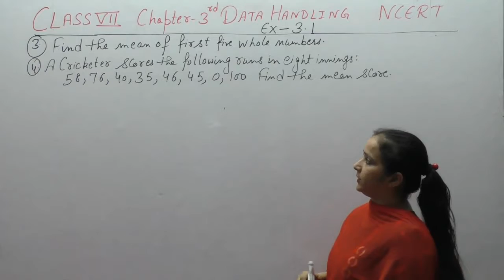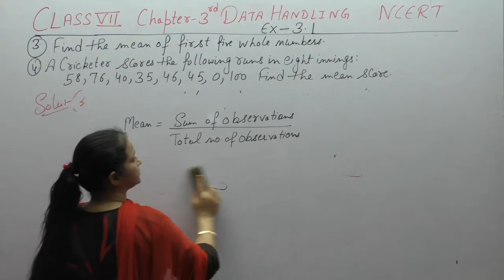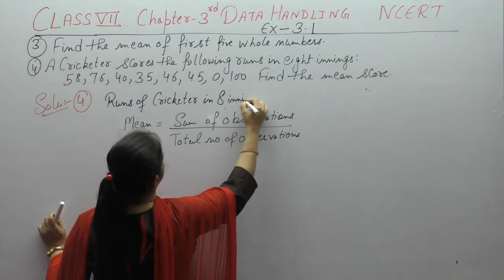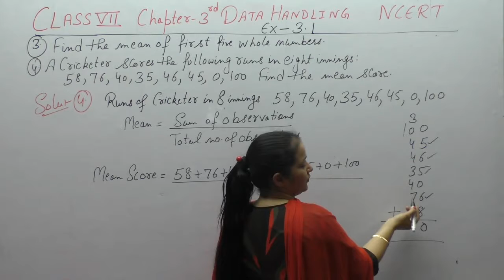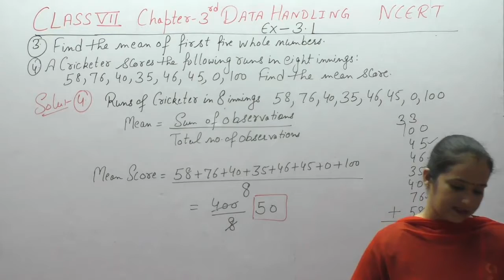Ncert Class 7 Maths Chapter-3 Data Handling (Video - 3) Ex-3.1 Q-3,4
This Video Contains Solutions Of Questions Of Chapter-3 Data Handling Of Ncert .It Contains Solutions Of Question - 3,4   of Ex-3.1